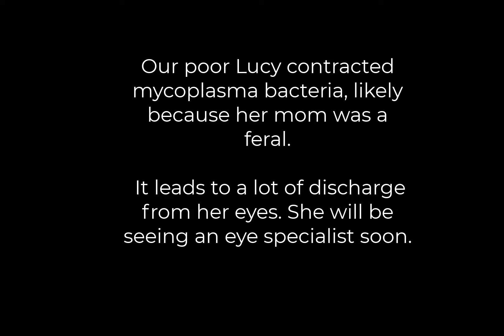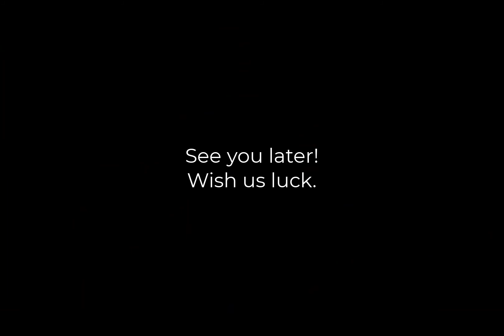Cat Lucy has eye infection called mycoplasma bacteria.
Kitten Lucy has Mycoplasma bacteria from her mom at birth. Time to see the doctor.

Eye Discharge in Cats
Your cat’s eyes, usually clear and bright, are looking a little gooey. They might be pawing at them or rubbing their face against the sofa or on the rug. Clearly, something’s wrong.

Anything from a simple cold to a serious illness could be causing your cat’s eye discharge. Learn a few of the more common causes of eye discharge, when to see a vet, and what you can do at home to help your feline friend.

Eye Discharge Causes
A healthy cat’s eyes should be bright and clear.

Eye problems can bring out another cat entirely, one who paws at their eyes, squints, or blinks excessively. Because eye problems can lead to devastating consequences -- including surgery or blindness -- always talk to your vet when you notice your cat has irritated eyes. A few common reasons for cat eye discharge include:

- Feline upper respiratory infections. A frequent cause of eye discharge in cats, these can include viruses such as feline calicivirus, a contagious respiratory disease, pneumonitis or rhinotracheitis (herpesvirus), bacteria, and protozoa. Symptoms can be mild or progress to something very serious and may include a sticky, pus-like eye discharge.
- Conjunctivitis (pink eye) . An inflammation of the light pink lining around your cat’s eye, conjunctivitis can cause one or both of your cat’s eyes to look red and swollen, be light-sensitive, and have clear, teary or thick mucus eye discharge. Conjunctivitis with fever, diarrhea, and trouble breathing can point to potentially fatal feline infectious peritonitis, though this isn’t very common.
- Corneal disorders . A cat’s cornea, the dome-shaped surface that covers the front of the eye, can become inflamed, injured, or ulcerated. The result may be cloudiness, excessive blinking, inflammation, and increased tear production.
- Watery, tearing eyes (epiphora) . Blocked tear ducts, an overproduction of tears, allergies, viral conjunctivitis, and more can be behind your cat’s abnormal tearing.
Uveitis. An inflammation of the internal structures of the eye, trauma, cancer, immune problems or infections can cause the serious, often painful inflammation of uveitis.
- Dry eye (keratoconjunctivitis sicca) . A chronic lack of tear production, dry eye can lead to an inflamed cornea, red eyes, and if left untreated, blindness. Because the watery portion of tears is missing, a yellow, gooey eye discharge can result.
- Other eye discharge causes include allergies, something lodged in the eye, or third eyelid problems.

Recommended YouTube Cat and Animal Channels